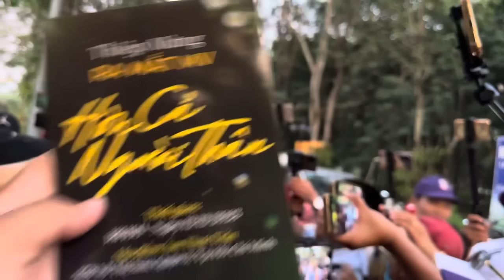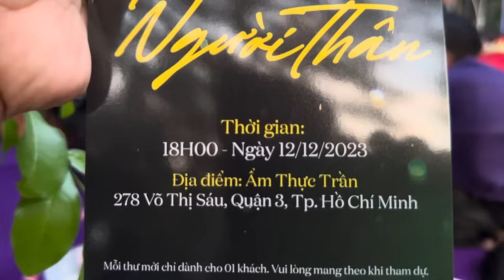Hồng Loan”Hồng Ni”Cuối Ngày Ra Về Cân Dận Điều Này Làm Mát Lòng Team Áo Tím Tại Mộ”NSUT VŨ LINH”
Hồng Loan”Hồng Ni”Cuối Ngày Ra Về Cân Dận Điều Này Làm Mát Lòng Team Áo Tím Tại Mộ”NSUT VŨ LINH”duyminhvlog